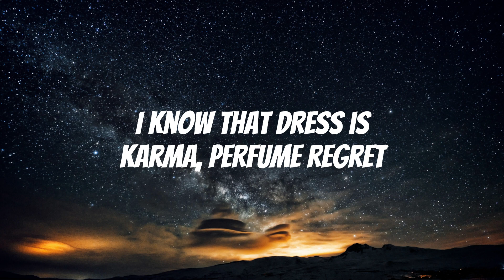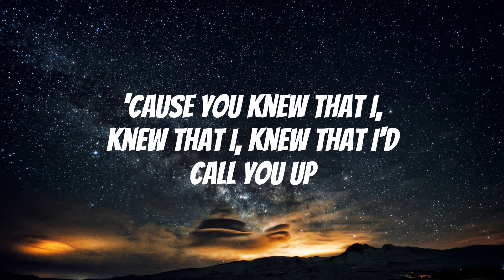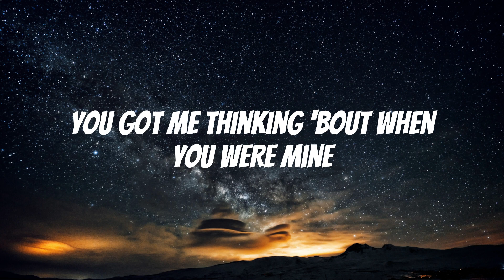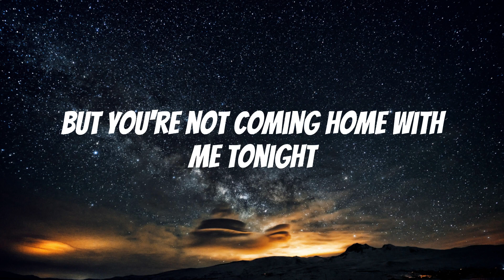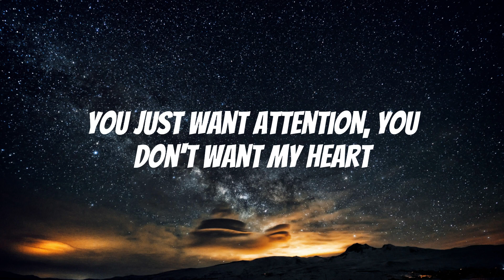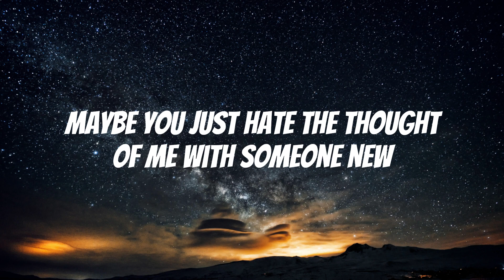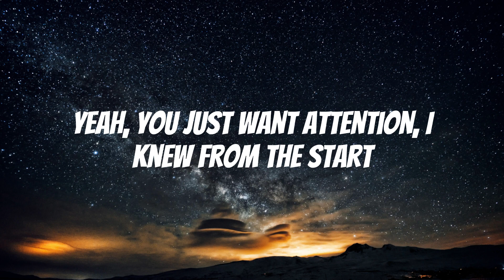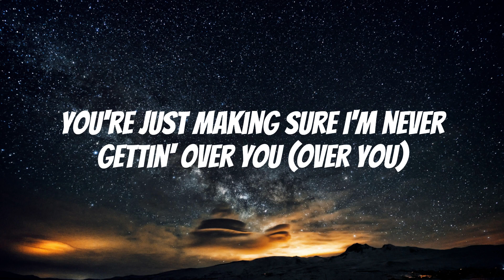Charlie Puth - Attention (Lyrics)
I post Lyrical videos...
Wanna hear Attention on Spotify?
(Lyrics):
[Intro]
Woah-oh, hm-hmm